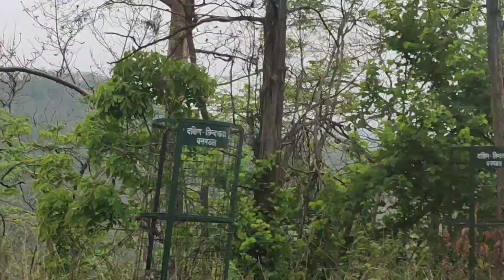Tender Coconut Pudding | Why I didn't Upload Videos For a Long Time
Do try this delicious pudding recipe... hope you enjoy!!!

Music2:
Musician:@iksonmusic

Music3:
Musician:Rook1e

See you!!!